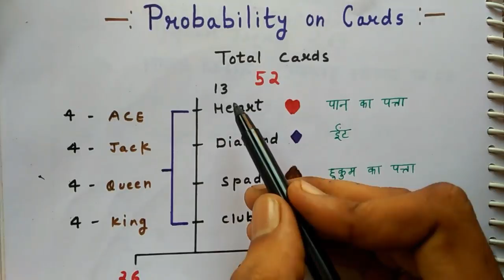Short Trick | Probability on Cards ।। IBPS CLERK / BANK PO | Railway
Probability on Dice

taash wali probability
Problem on cards probability
 tips and tricks probability on cards
taash wali prayikta
card wali prayikta
संख्या पद्धति (Number system)
घातांक एवं करणी ( Surds and indices)
भिन्न (fraction)
सरलीकरण (simplification)
अनुपात एवं समानुपात (RATIO AND PROPORTION)
आयु सम्बन्ध (AGE RELATION)
साझा (PARTNERSHIP)
मिश्रण (ALLIGATION)
औसत (AVERAGE)
प्रतिशत (PERCENTAGE)
लाभ-हानि (PROFIT AND LOSS)
बट्टा (DISCOUNT)
साधारण ब्याज (SIMPLE INTEREST)
चक्रवृद्धि ब्याज (COMPOUND INTEREST)
काम समय (WORK AND TIME)
पाइप टंकी (PIPE AND CISTERN)
छेत्रफल (AREA)
आयतन (VOLUME)
Circle, chord and Tangent
त्रिभुज (Triangle)
बीजगणित
Line Graph
Histogram
Bar graph
Pie chart
Mp patwari math
mp patwari short trick